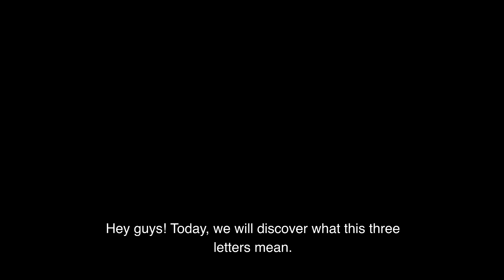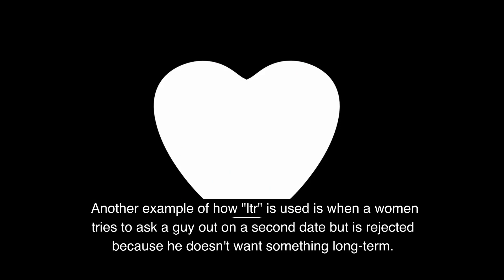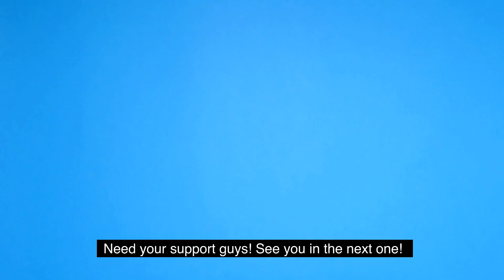What does LTR mean?